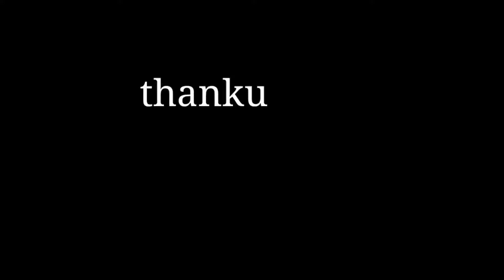100 Subscriber Complete | Crazy Creative | Chaibasa vloger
Mera Iss video ko bnane ka motive hai aplok ko THANKU ✌️ bolna
To mere 💯 ka family ko mere aur se Dil se thanku 😇